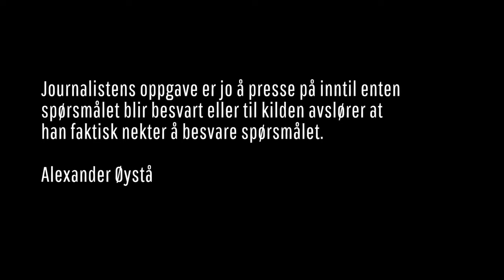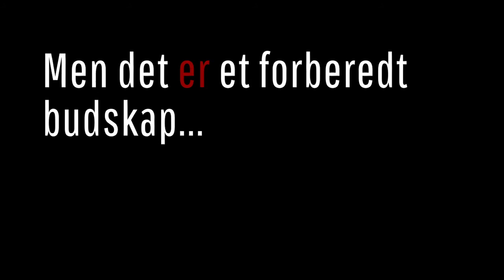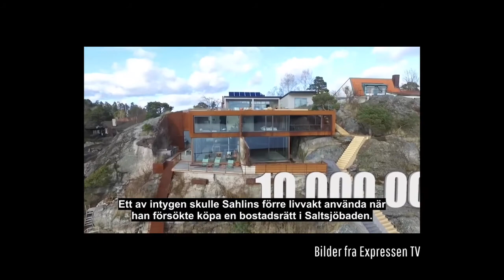Lynkurs: Kraften i et åpent spørsmål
Et åpent spørsmål har kraft til å utfordre på en helt annen måte enn et lukket spørsmål. Lukkede spørsmål er faktisk lettere å danse unna for medietrente intervjuobjekter.

Dette lynkurset er et superkort utdrag fra Steffen Fjærviks kurs "Få svar - ikke svada".

I tillegg til gratis lynkurs som du finner i vår Youtubekanal, så tilbyr IJ en rekke kurs i form av klasseromsundervisning, bedriftskurs, nettkurs og webinarer.